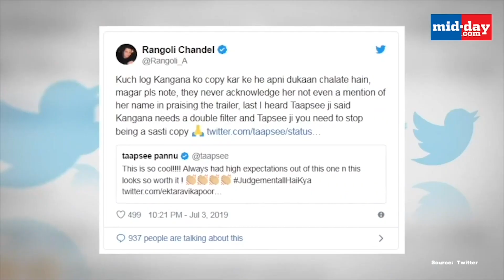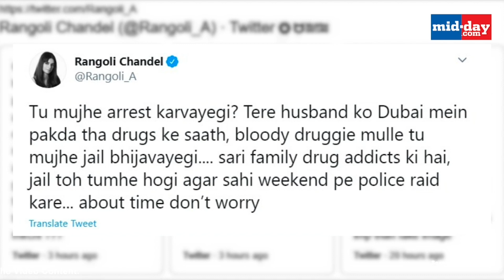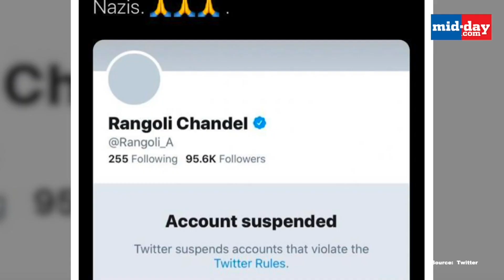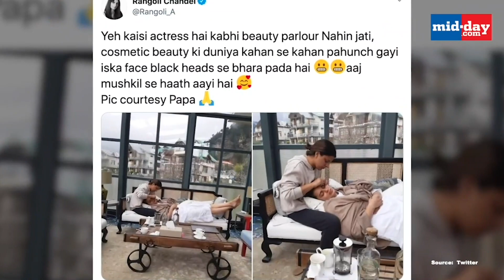Rangoli Chandel’s Twitter Account Gets Suspended For Violating Rules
Kanagana Ranaut’s sister, Rangoli Chandel’s twitter account has been suspended after controversial posts. Rangoli reportedly posted what is being considered as hate tweets aimed at a community from her blue tick handle, @Rangoli_A, which prompted the suspension of the account. Watch the video for details.